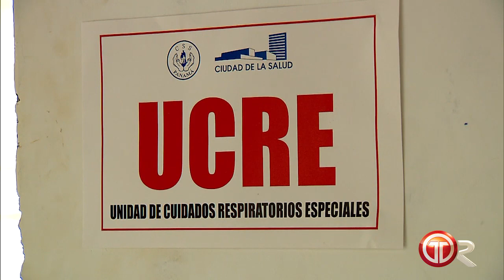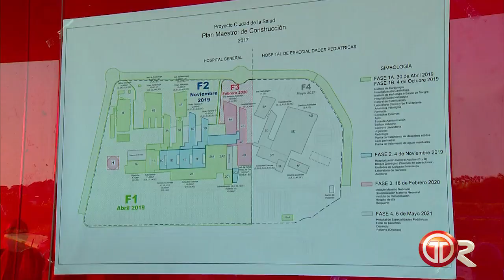Inspeccionan la Ciudad de la Salud tras anuncio de habilitación de algunas áreas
Un recorrido de inspección por el proyecto Ciudad de la Salud, fue realizado este domingo por las autoridades de salud de Panamá, luego de que se anunciara que algunas de sus áreas serán habilitadas como “contingencia” para atender la emergencia sanitaria a causa de la COVID-19.